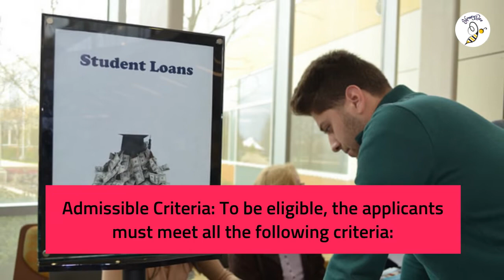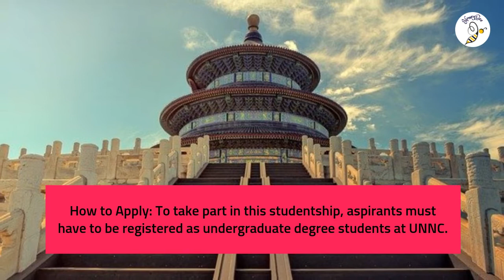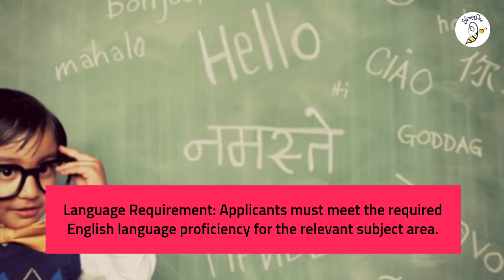Nottingham Global Full Scholarships in China- University of Nottingham Ningbo China, 2022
How to apply, scholarship eligibility, website to upload, scholarship amount everything discussed here.